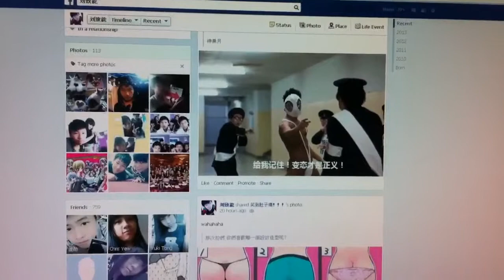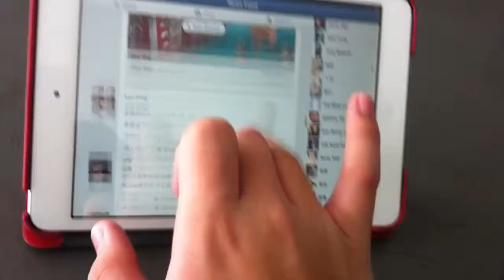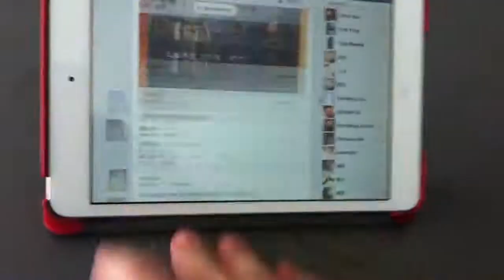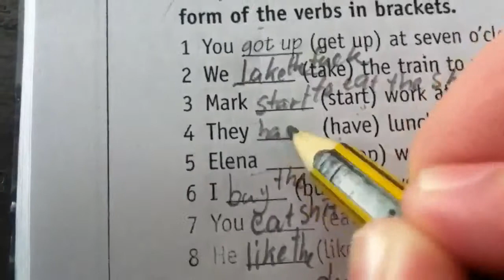When I'm Borring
Like my page please